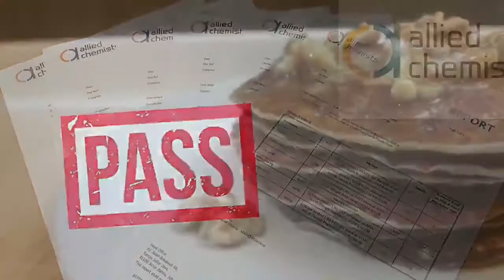Home Made Gluten Free Quinoa Noodle Flour